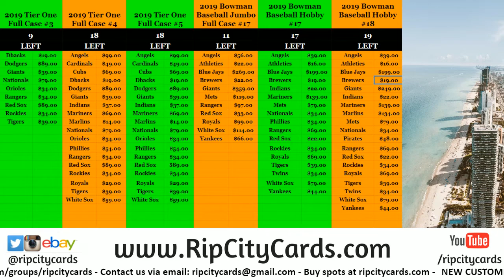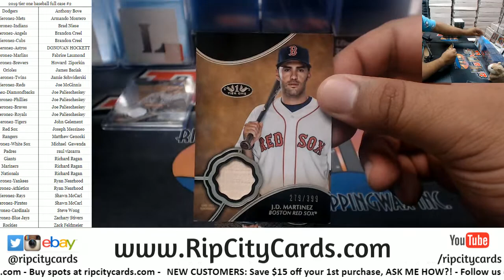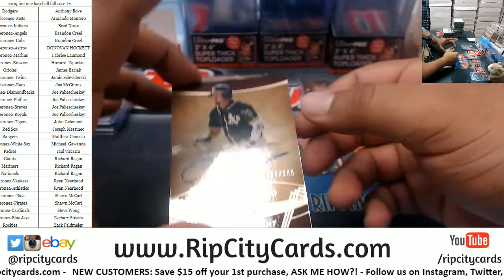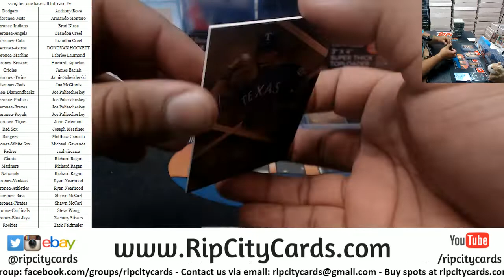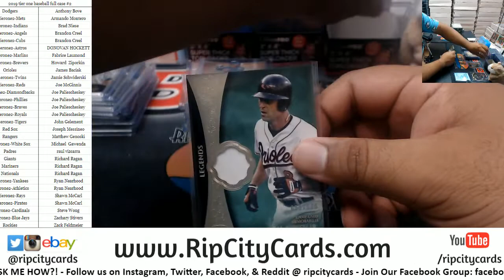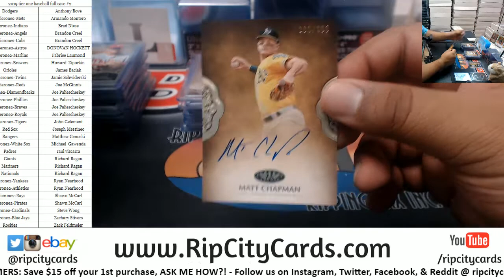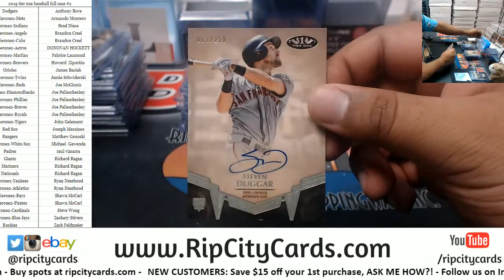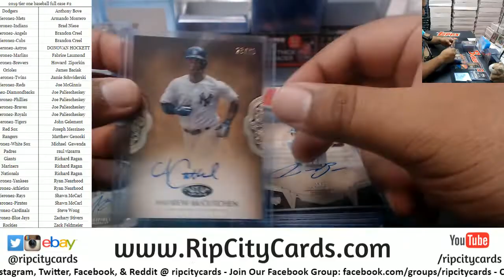2019 Tier One Baseball Full Case #2 RCC